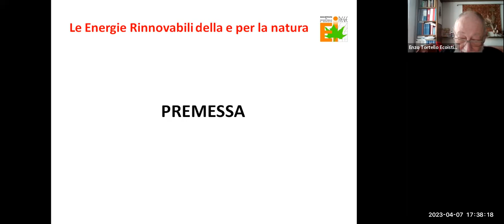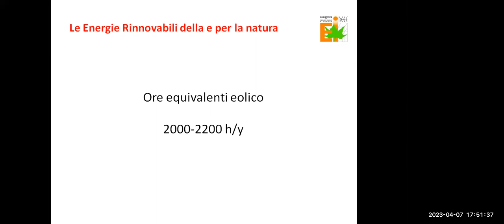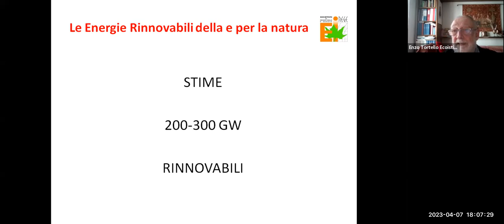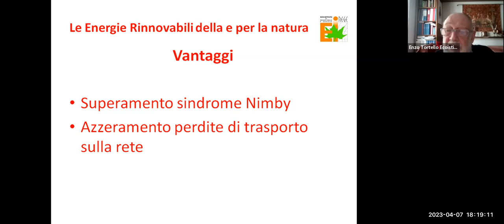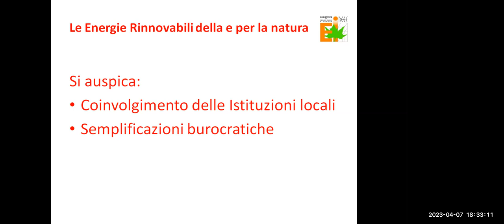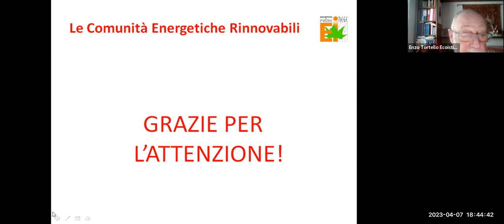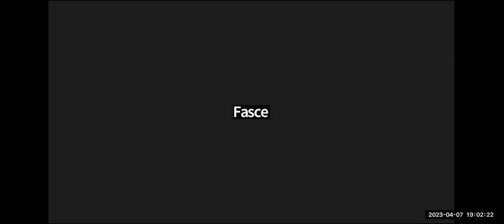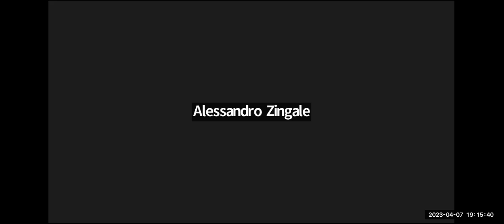Le energie rinnovabili dalla e per la natura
Conferenza dell'ing. Enzo Tortello, presidente di Ecoistituto ReGe